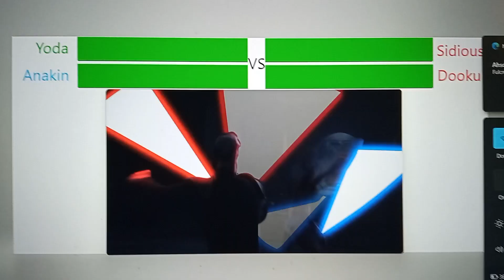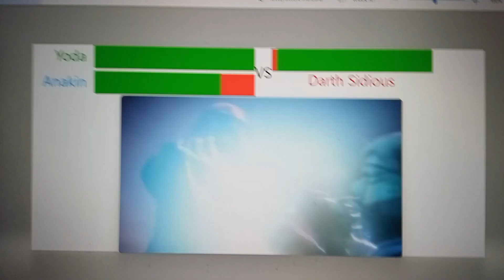Yoda and Anakin Skywalker vs Darth Sidious and Count Dooku with healthbars (The Clone Wars)